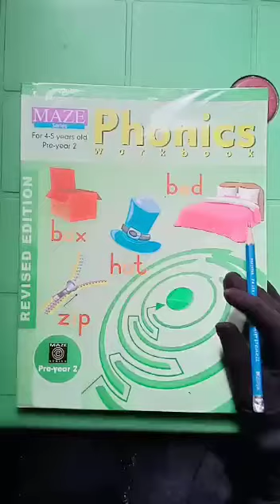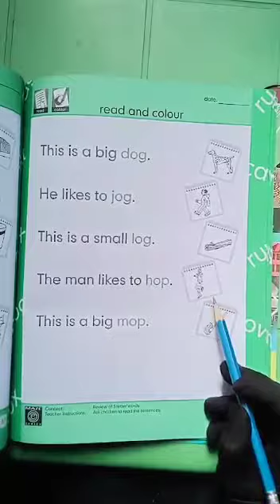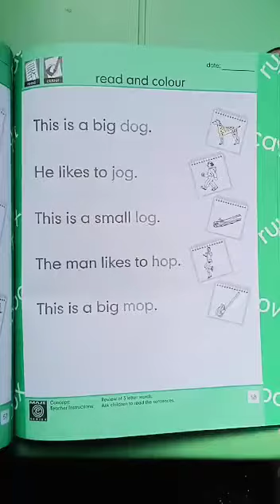Pre Year ll Phonics Book 20/01/2021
Class Work Of "Phonics Book"
20/01/2021